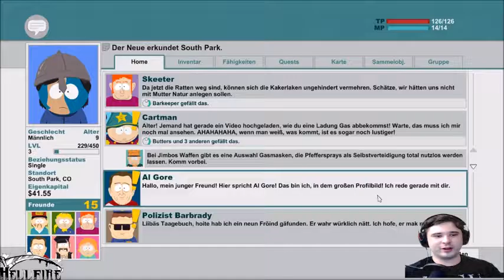South Park #5 Der Dungeon Keller,die Lieferung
Und wider ist eine Neue Folge Online,
Geniesst die Spannung und gebt mir fleissig Feedbacks...
LG Hell